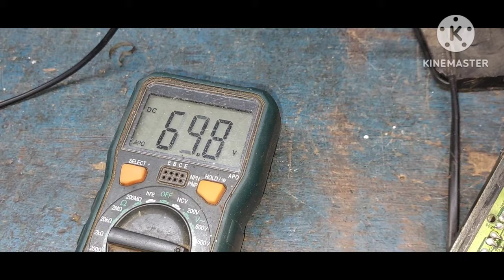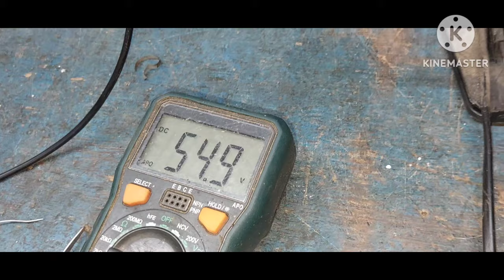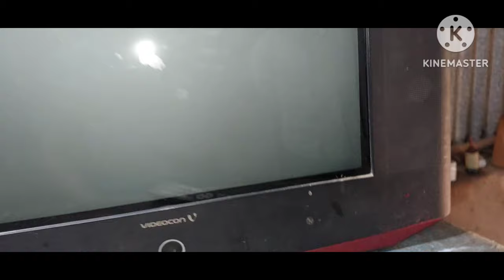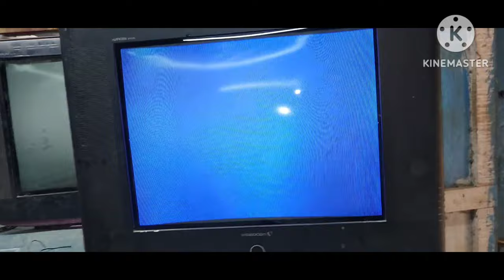Videocon ultra slim CRT TV. power indicator blinking. power section output voltage dropping problem.